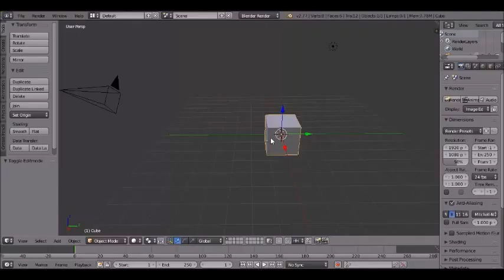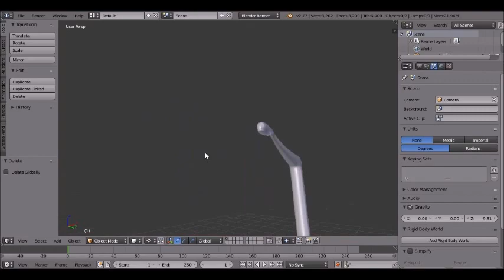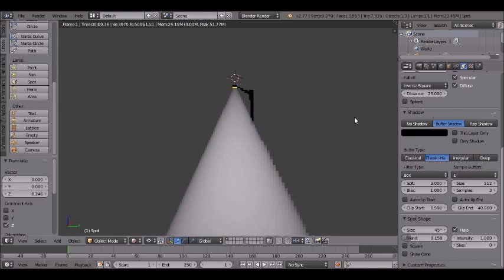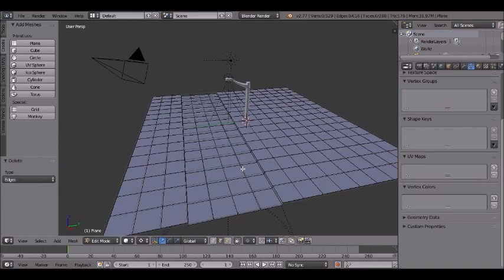Blender - Modeling A Street Light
Please consider supporting this channel by buying a shirt.

Just modeling something mundane in this one, like a street light.